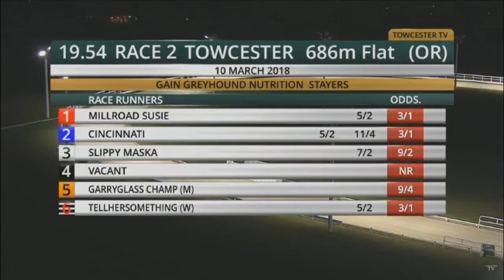Millroad Susie Wins Towcester Race 2 - 10th March 2018 Watch Now!!! (Official Video)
Millroad Susie Wins Towcester Astute Electronics Gold Cup Final, Race 2 on 10th March 2018 Watch Now!!! Official Video

Trap 1: MILLROAD SUSIE, The Happy Trappers
Trap 2: CINCINNATI, World Syndicate
Trap 3: SLIPPY MASKA, Mrs.K.Barney,Mr.C.Chesson,Mrs.H.Kemp,Mr.D.Redmile
Trap 4:
Trap 5: GARRYGLASS CHAMP (M), Mr.T.J.Coveney
Trap 6: TELLHERSOMETHING (W), Mr.M.Gann,Mr.M.Walker